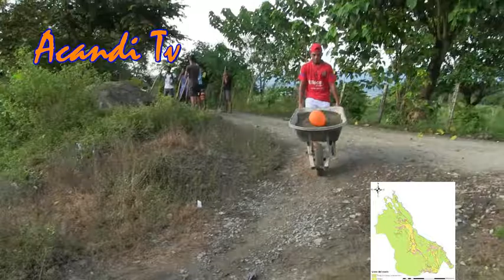HIMNO DE ACANDI-CHOCO